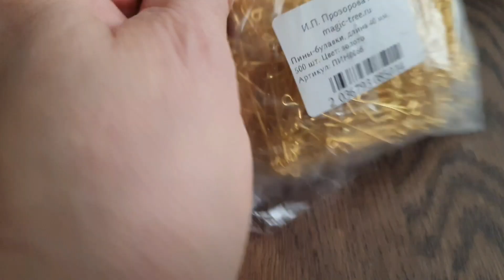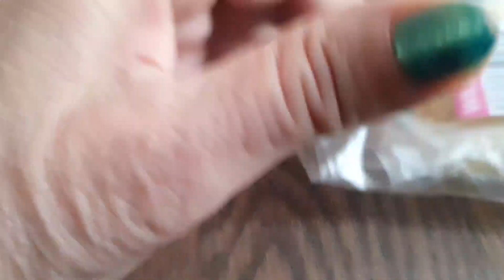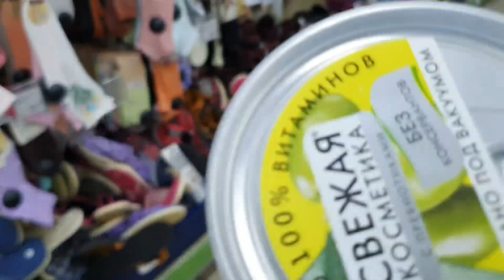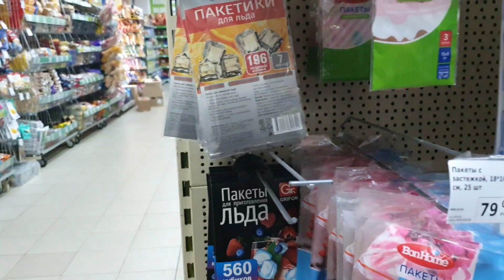Лечебная физкультура творит чудеса! .В .рукодельный зашла.Фикс Прайс